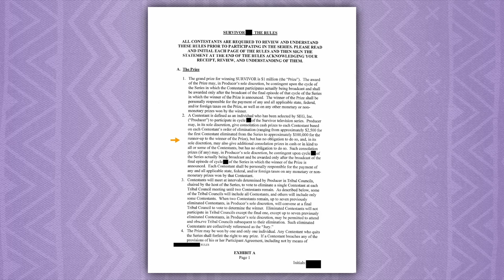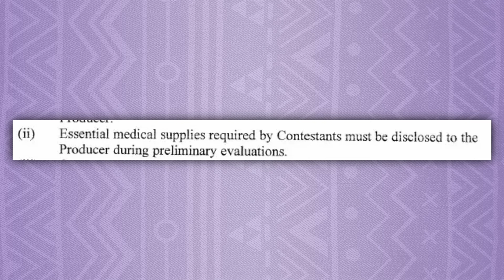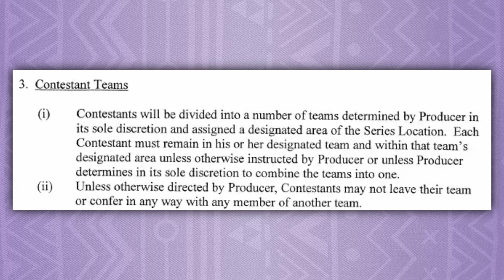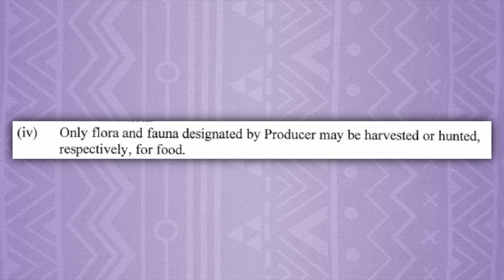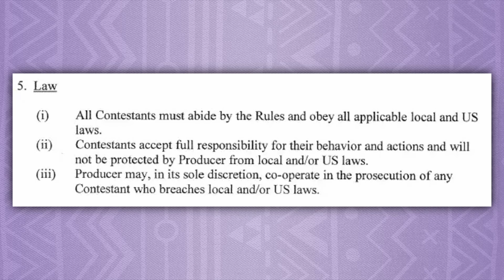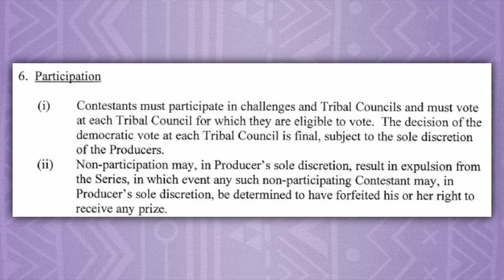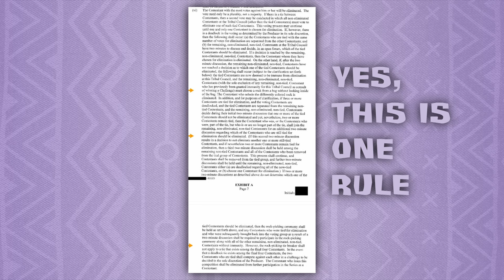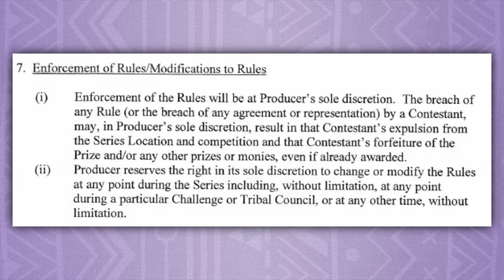Survivors Who Broke the Rules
Like in the actual Survivor Rulebook, not in a cute way...

Survivor Heroes vs Villains, Russell Hantz, Richard Hatch, Survivor All Stars, Survivor 46